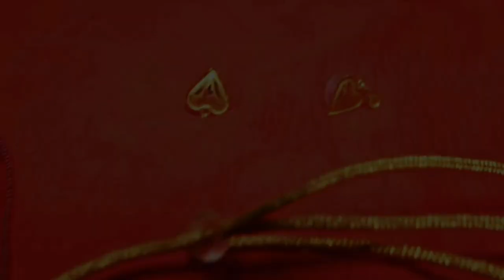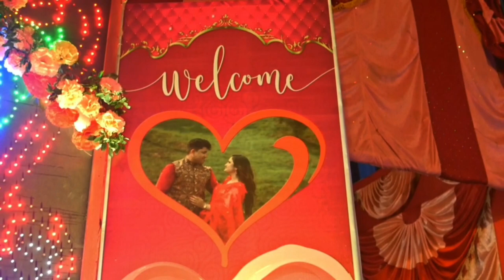Krishna & Pritam Wedding Story ( Best Wedding Cinematic Video ) 1080p Full HD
Phototography by_ DebrajStudio Meherpur Silchar Assam

Krishna & Pritam Wedding Story ( Best Wedding Cinematic Video ) 1080p

BEST BENGALI WEDDING VIDEO 2023 | Krishna & Pritam | WeddingCinematic 🎥 Full Video

YouTube Channel bhowmikjoy 😎

BEST BENGALI WEDDING VIDEO Krishna & Pritam CINEMATIC WEDDING VIDEO QPID 2023

🎥 "Capturing Love and Joy: The Best Bengali Wedding Video Ever! ❤️" 🎉

In this amazing video, we bring you the full experience of a Bengali wedding, filled with emotions, laughter, and unforgettable moments shared among family and friends. Join us on this beautiful journey as we capture every precious second, creating the best Bengali wedding video you'll ever witness.

In this heartwarming footage, you'll witness the love story of Krishna & Pritam , two souls who embarked on a lifelong journey together. From the stunning of Silchar Assam  where their magical wedding took place, to the joyous reception held in Silchar , every frame is a testament to the beauty of their union.

At Qpidindia, we specialize in capturing raw emotions and turning them into captivating memories that couples and their families can cherish forever. We understand the significance of wedding videos, not just for the newlyweds, but for their loved ones as well. Our mission is to encapsulate the love, joy, and cultural richness of a Bengali wedding, creating a video that resonates with each viewer on a personal level.

In this video, we emphasize the importance of wedding videos for couples and their families. We showcase how these videos serve as a time capsule, preserving precious moments that can be relived and shared for generations to come. Witness the rituals, traditions, and heartfelt connections that make a Bengali wedding truly unique and unforgettable.

With our modern approach and keen attention to detail, we ensure that every frame is a work of art. The vibrant colors, the melodious sounds, and the soul-stirring emotions will transport you to the heart of the celebration. Immerse yourself in the beauty of Bengali culture and let us take you on a cinematic journey like no other.

If you're planning your own wedding and seeking a team that can capture the essence of your special day, look no further. Qpidindia is here to turn your dreams into reality. Book us now to secure a date and let us create a mesmerizing wedding video that will make your heart

Don't miss out on this incredible Bengali wedding

-- A wedding Shoot Company